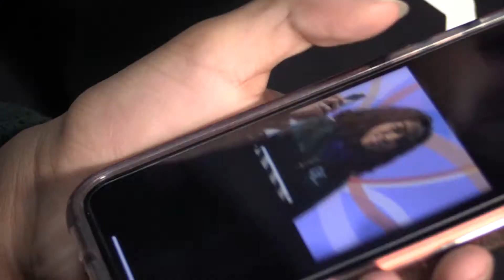Caption Leslie Nunez Cheney Tech